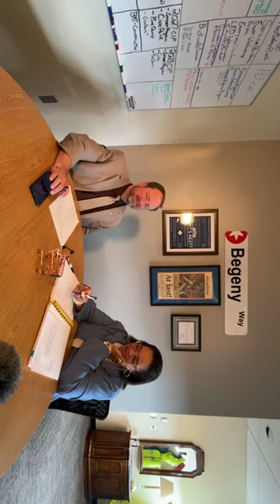12 O'Clock Show With Mayor Joe & Special Guest, Reynoldsburg Councilwoman At Large, Mildred Johnson